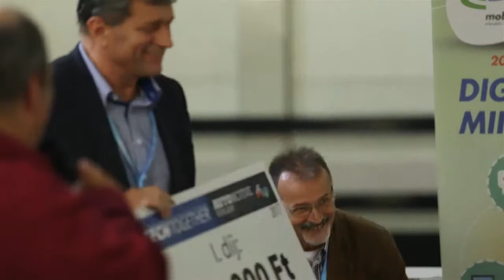Szammer István: „Nőni akarunk, ez a lényege a dolognak”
Szammer István szerint fontosak a visszajelzések a versenyről, hogy milyen irányban érdemes továbbfejleszteni a dolgokat. A több csapat megköveteli a nagyobb energiaráfordítást is a versenyzőktől. A verseny alkalmazkodni próbál az idők változásaihoz, az új kihívásokhoz. Tovább akarnak nyitni, hogy növekedhessen a csapatok száma. Kiállítási környezetben folyik a verseny, ez egyedivé teszi a megjelenést. Hasznos érdekes program volt ez a vállalatok szerint is.
Az autopro.hu járműipari szakportál negyedik alkalommal rendezte meg a Techtogether Automotive Hungary mérnökhallgatói csapatversenyt, ahol az ipar szereplői és a hallgatók találkozhattak egymással.